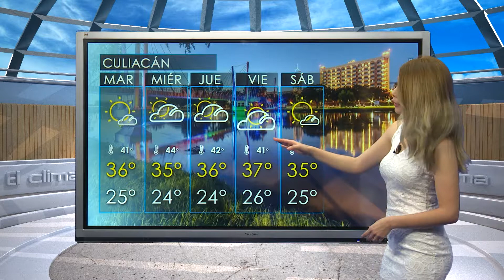CAPSULA LAURA MANANA 26 JUNIO SIN